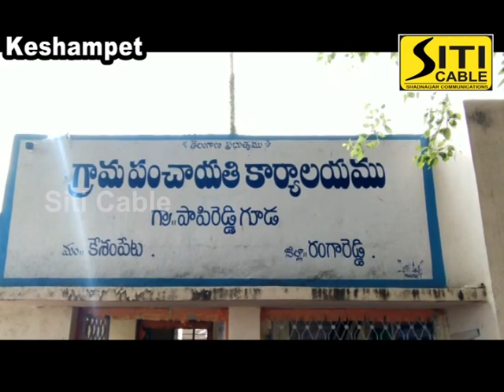Siti cable news 13.06.2020